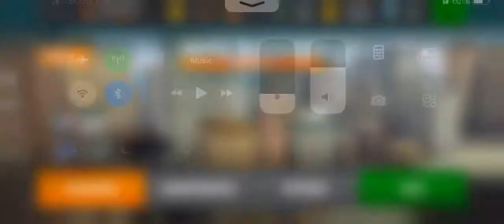Killing all of the wanted people/sniper 3D assasin part 4